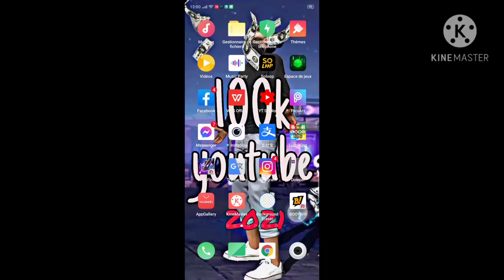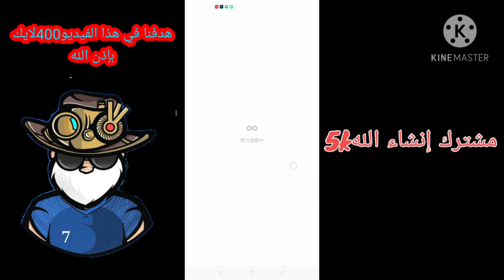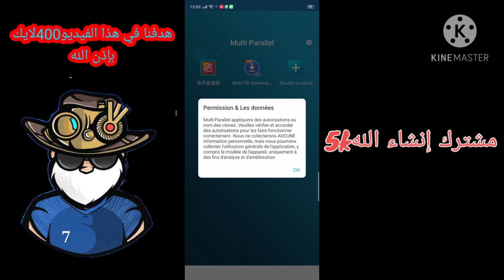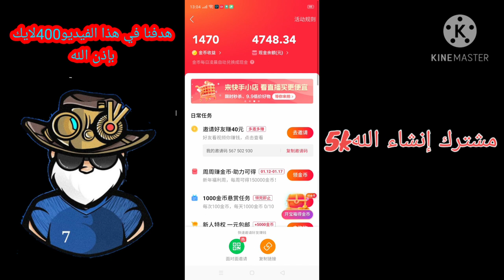كيفية تجميع نقاط التيكتوك الصيني✔️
أقوى تغرة لجمع نقاط التيكتوك الصيني✔️أقسم بالله جمعت من خلالها 500دولار +الإثبات🔥والله أريد مساعدتك🤔